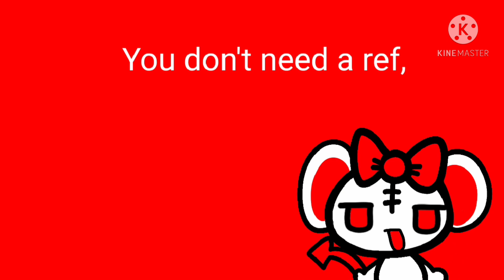Watermark contest! (Rules in description)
Heya reddies! Heres the rules!:

Don't put any swears on the watermark
Don't trace
Don't copy
Don't steal
Don't put any inappropriate stuff
Make sure to use a red theme color
Use a greenscreen
Use cutiemousewatermarkcon when your done

There will be a First place, A Second place, And a Third place.
Gl everyone!
And the winners will get prizes!